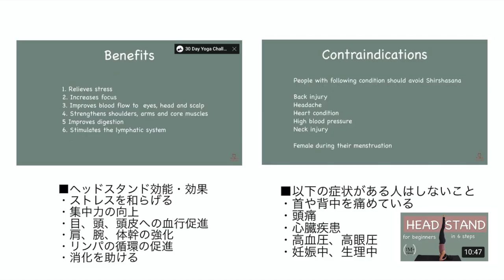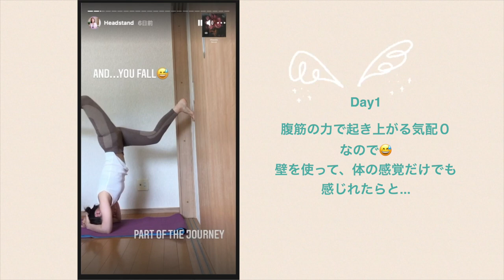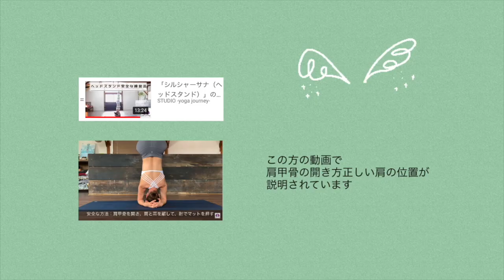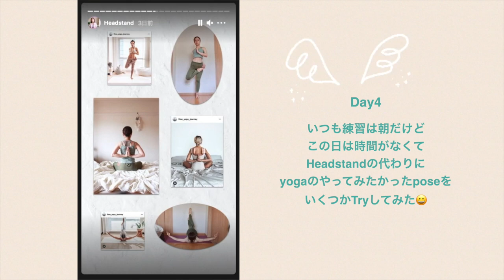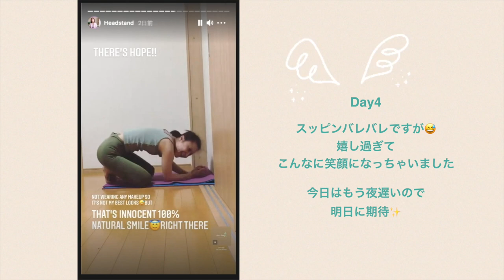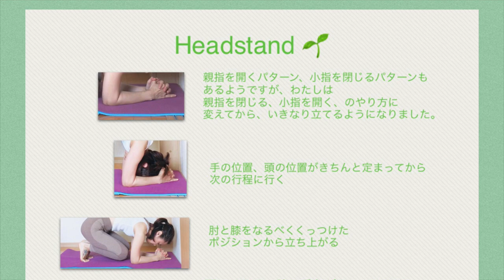ヘッドスタンドが出来るまでの６日間 6days to do a HEADSTAND sirsasana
Charlie & Anne